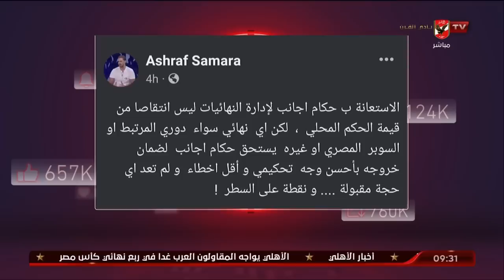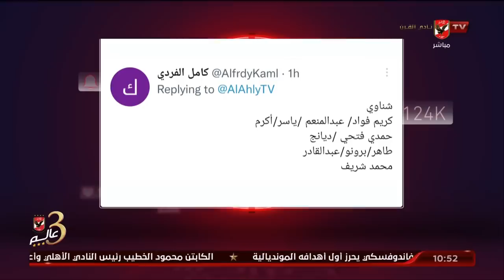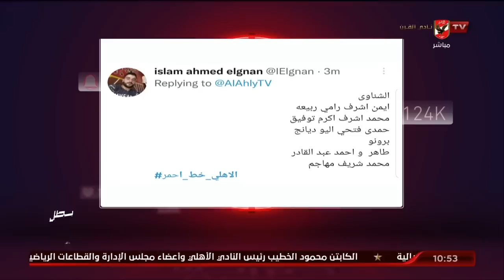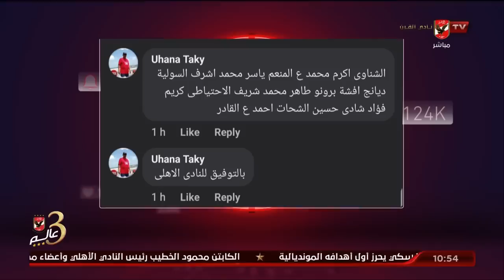الحلقة الكاملة | الأهلي خط أحمر مع أحمد أسامة ومحمد فارس | 26-11-2022